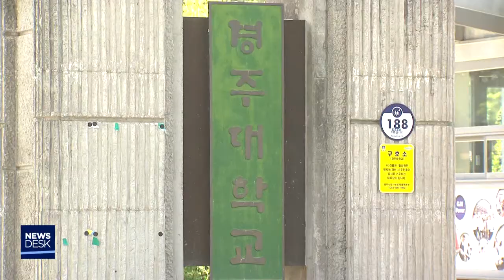전 경주대 총장 징역 2년 집행유예 3년[포항MBC뉴스]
대구지방법원은
경주대 이순자 전 총장에 대한 1심 재판에서
징역 2년에 집행유예 3년,사회봉사 120시간을
선고했습니다
           ◀ＥＮＤ▶

또 구모,황모 전 입학처장에게는
각각 벌금 250만원을 선고했습니다

이 전 총장은 교비를 횡령하고
자녀소유인 경주관광호텔 임차료를
교비로 지급한 혐의 등으로 기소됐습니다